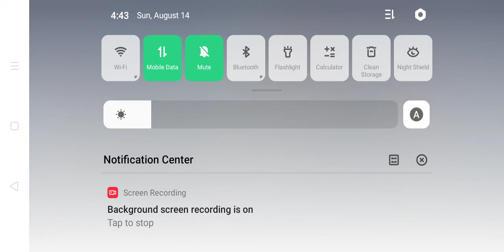Lancelot Savage Aulus Mamaw/Laughtrip Game!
Mobile Legends Bang Bang Strictly No  ©️ Copyright infringements No Sounds No Editing Just Play for Fun Content
Fb Page: YT Rod Tv Mlbb
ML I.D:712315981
LANCELOT TUTORIAL
CORE ROTATION FOR RANKED GAME
HANABI TOP GLOBAL
BEATRIX
ALUCARD
BALMOND
BELERICK